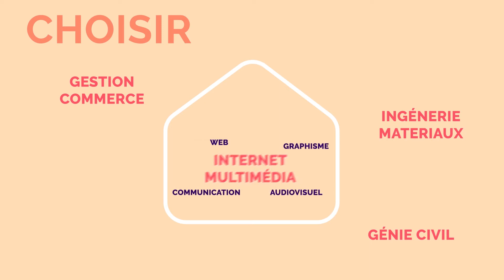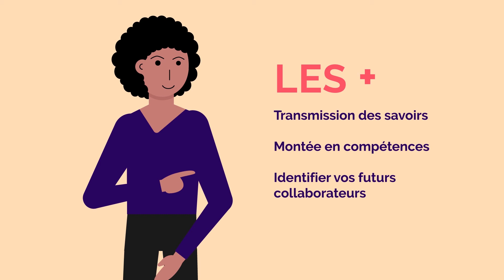TutoAlternance EMPLOYEUR IUTdeCHAMBERY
[Motion Design] Entreprise & Alternance : ce qu'il faut savoir.